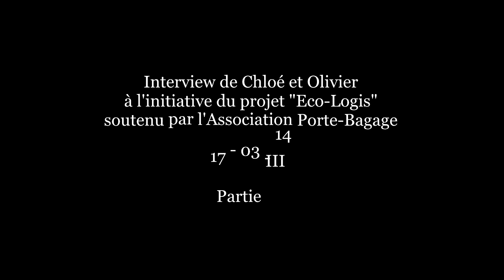Interview de Chloé et Olivier, à l'initiative du projet "Eco-Logis" 3/4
Le 4ème singe vous présente une interview de Chloé et Olivier à l'initiative du projet "Eco-Logis" et soutenu par l'association "Porte-Bagages" réalisée le 17 mars 2014.

Comment  habiter durablement la planète tout en  offrant à chacun-e un logement  digne ?

Cette question est à l'origine du projet Eco-logis, qui mènera Chloé et Olivier,pendant deux ans, sur les cinq continents à la découverte d'habitats traditionnels et/ou innovants s'inscrivant pleinement dans deux des huit objectifs du millénaire : combattre le mal-logement et préserver l'environnement.

Ils iront à la rencontre d'auto-constructeurs et d'architectes élaborant des méthodes de construction pouvant être reproduites par le plus grand nombre ici comme ailleurs.

L'accent sera également mis sur la recherche de solutions à l'échelle individuelle pour réduire l'impact des habitats sur leurs environnements, tant au niveau de l'approvisionnement énergétique que dans la gestion du cycle de l'eau ou des déchets.

Eco-Logis.org ou sur Facebook : Chloé-Olivier Eco-Logis